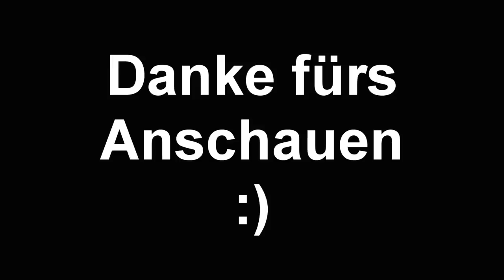Kaiser Walzer - Musikverein Neukirchen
Dieses Musikstück stammt vom Frühjahrskonzert 2011
Komponist ist Johann Strauss
Um mehr über uns zu erfahren besuchen Sie bitte unsere Homepage/ To get more information about our orchestra visit our homepage on the following link